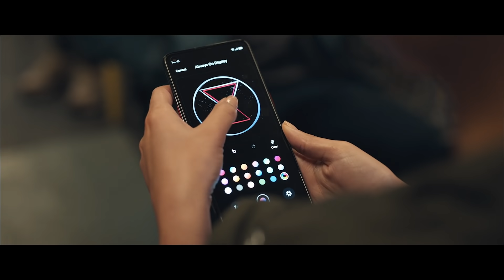OPPO Reno5 Marvel Edition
OPPO Reno5 Marvel Edition'ın Kuantum Siyah Tasarımı ve Avengers Temalı Sistemi ile güçlerinizi birleştirin! Tıkla, keşfet!